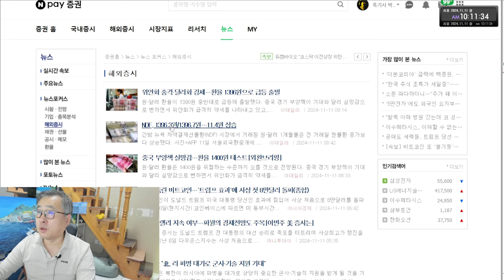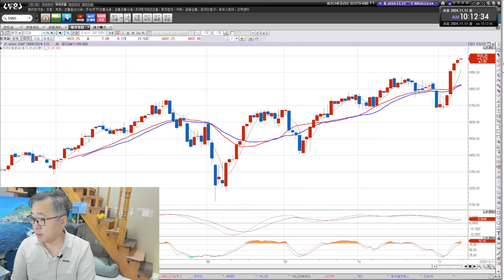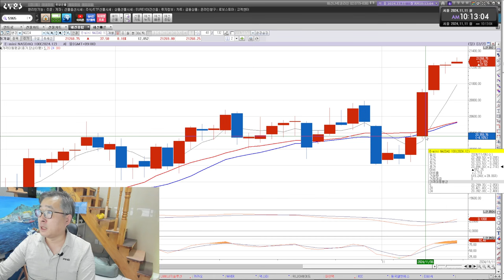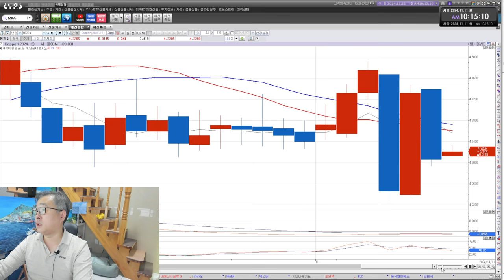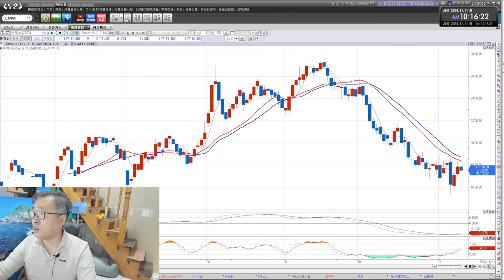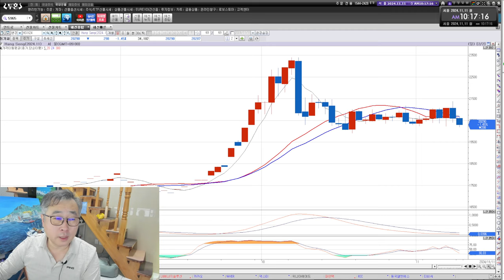부채도사 해외선물 11월 11일 시황